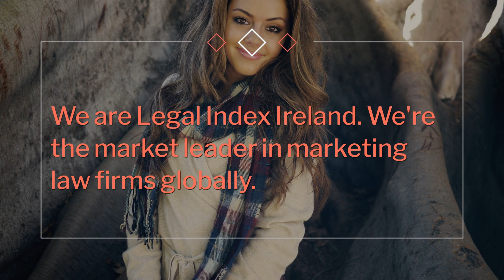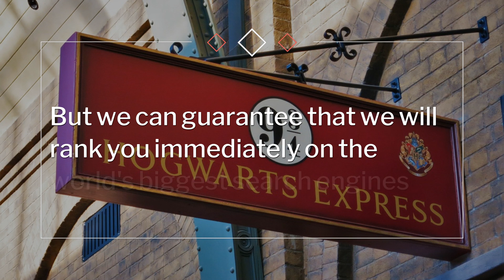Best Personal Injury Solicitors Piccadilly London Best Personal Injury Solicitors Kings Road London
Legal Index Ireland uses the best Artificial Intelligence software in the world to rank your law firm on Google and YouTube in your chosen area of law and location.

Legal Index Ireland is a global legal ranking specialist using cutting-edge technology which they created and patented.

Rank yourself as the best Personal Injury Solicitors Kings Road London Best Personal Injury Solicitors Piccadilly London

best personal injury solicitors kings road london best personal injury lawyers piccadilly london personal injury lawyers london personal injury solicitors london